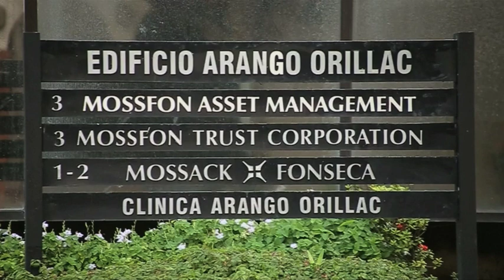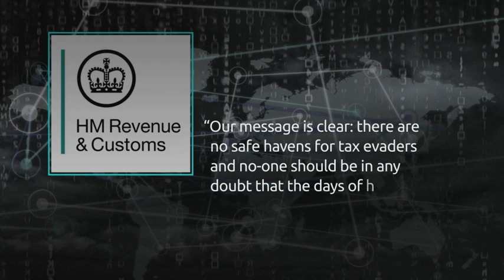Shock expose on Panama tax scandal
Investigations of 11 million documents from one Panamanian law firm implicated billionaires, heads of state, as well as members of the House of Lords and former MPs.